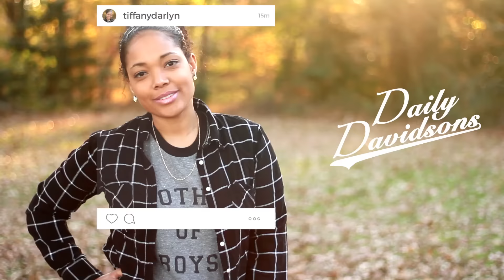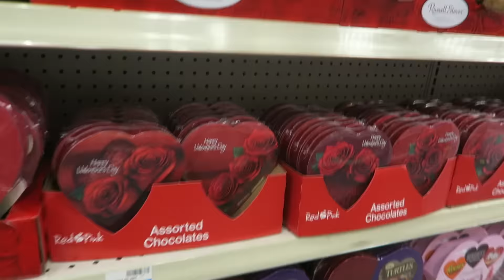LET'S KEEP THAT PRIVATE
INTRO LYRICS: "NOW THERES A DAD WHO COMES IN HANDY WITH THESE BOYS WE LOVE AND KNOW, SEE THERES CARTER,  CHANCE AND JAIDEN, WATCH THIS MOMMY HOST THE SHOW, ITS THE DAILY DAVIDSON SHOW, DAILY DAVIDSON SHOW"

♡Tiffanys Instagram: TiffanyDarlyn
♡Tjs Intsagram: TjDavidsonTv
♡Tiffanys Snapchat: TiffanyDarlyn
♡Tjs Snapchat: TjDavidsontv
ENGAGED, PREGNANT OR NEED A WEDDING PHOTOGRAPHER?

FEATURED MUSIC

Camera we use:
Canon G7x
Sony Rx100
Canon 7D